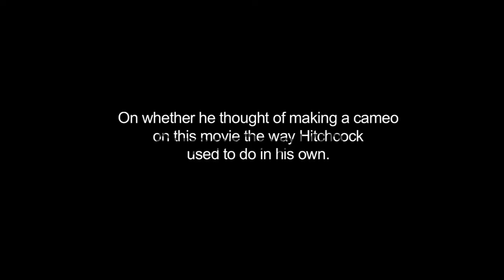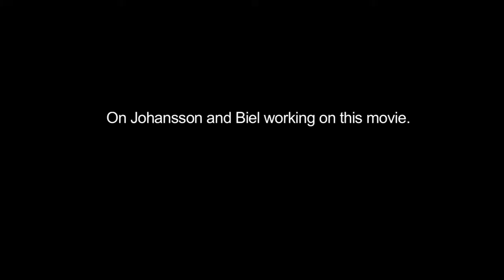INTERVIEW: Sacha Gervasi on what this story is really abo...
INTERVIEW: Sacha Gervasi on what this story is really about, on wanting to share this love story. On the relationship between Hitchcock and Reville. On working with the cast, sometimes not believing that Anthony Hopkins and Helen Mirren were actually listening to him. On Johansson and Biel's transformations, their talents as young actresses. Jokes that he didn't make a cameo because Mirren laughed at him 'Hitchcock' Premiere at Ziegfeld Theatre on November 18, 2012 in New York, New York